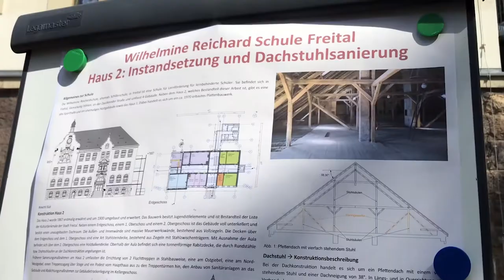Innenminister Wöller über Fördermittelbescheid über 2,6 Millionen Euro an Freitaler Förderschule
Innenminister Roland Wöller hat am 2. Juli 2018 dem Landkreis Sächsische Schweiz-Osterzgebirge einen Fördermittelbescheid über 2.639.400,00 Euro übergeben. Mit den Mitteln soll die Schule zur Lernförderung »Wilhelmine Reichard« in Freital saniert und ausgebaut werden. Das Geld stammt aus dem Investitionspaket »Brücken in die Zukunft«. Für die Bauarbeiten sind im ersten Schritt 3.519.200 Euro Gesamtkosten veranschlagt.

Innenminister Wöller: „Freital bekommt im Ergebnis eine völlig neue Schule, in der die Schüler unter besten Bedingungen unterrichtet und für die Zukunft fit gemacht werden können.“

Mit den Baumaßnahmen soll die Schule am derzeitigen Standort ertüchtigt werden. Das bereits gesperrte Schulgebäude Haus 1 wird abgerissen. An gleicher Stelle wird eine Teilmodullösung errichtet. Diese soll nach Fertigstellung einen Teil der Schüler des Hauses 2 aufnehmen. Von dem denkmalgeschützten Haus soll das Dach abgenommen werden um den aufgetretenen Hausschwamm zu entfernen und das Obergeschoss - einschließlich der Geschossdecke zu sanieren. Das gesamte Areal wird im ersten Bauabschnitt neu geordnet und erschlossen.

Ausblick: Fortführend soll mit einer weiteren Förderung der Modulbau mit einer zweiten selbständigen Einheit erweitert und das Haus 2 vollständig saniert werden. Dann können alle Schüler, die derzeit in einem Containerbau untergebracht im Haus 2 und dem Gesamtmodul unterrichtet werden.

»Brücken in die Zukunft« ist das größte Investitionsprogramm in die kommunale Infrastruktur seit dem Jahr 1990. Die sächsischen Kommunen hatten im Vorfeld des Förderverfahrens Maßnahmepläne erstellt, die durch die Staatsregierung bestätigt wurden.

Die Landkreise, Städte und Gemeinden in Sachsen hatten die Möglichkeit, selbst zu entscheiden, welche Investitionen ihnen wichtig sind. Die Prioritäten sind hierbei sehr vielfältig ausgefallen. Die Sanierung der Lernförderschule Freital ist nur eine von mehr als 2000 weiteren Maßnahmen für Schulen, Kindergärten, Sportstätten, Straßen und Verwaltungsgebäude, die mit dem Programm »Brücken in die Zukunft« unterstützt werden.

Grundlage des Programms »Brücken in die Zukunft« ist das Sächsische Gesetz zur Stärkung der kommunalen Investitionskraft, das der Sächsische Landtag am 16. Dezember 2015 beschlossen hatte. Für den 800 Millionen Euro umfassenden Fonds stellt der Bund 156 Millionen Euro bereit. Jeweils 322 Millionen Euro stammen von der kommunalen Seite sowie auf der Grundlage des von den Abgeordneten des Sächsischen Landtages beschlossenen Haushaltes vom Freistaat Sachsen. Bei einem Fördersatz von bis zu 75 Prozent werden auf diese Weise insgesamt Investitionen von mehr als einer Milliarde Euro ermöglicht.